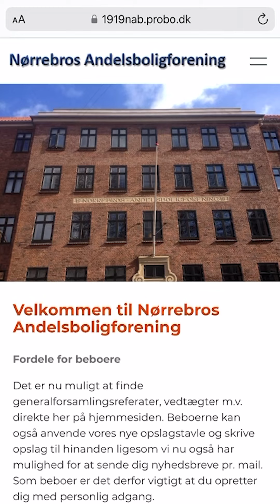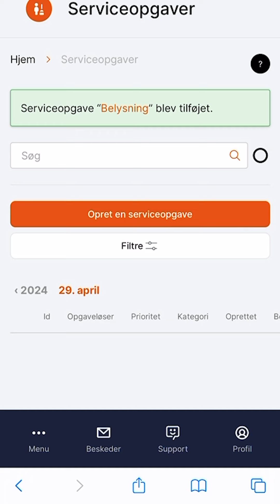NAB Serviceopgaver GUIDE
Dette er en guide til oprettelse af serviceopgaver i ProBo.